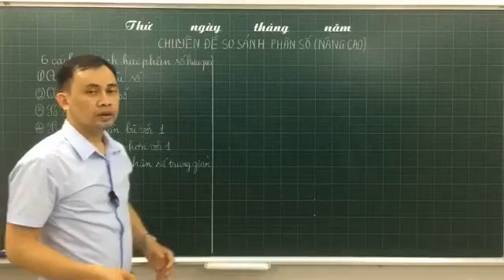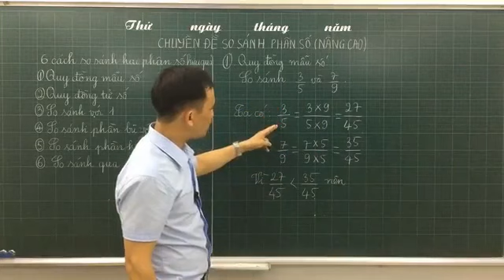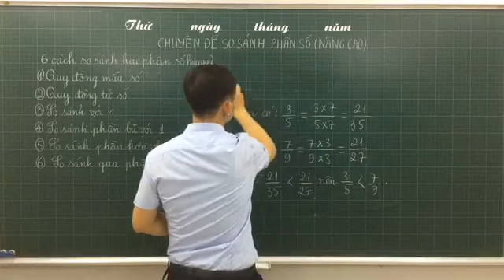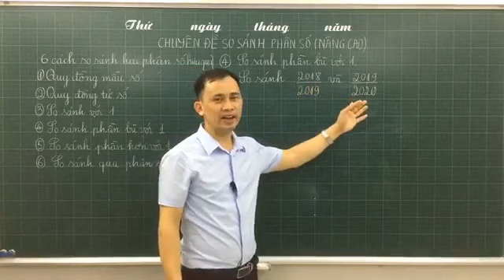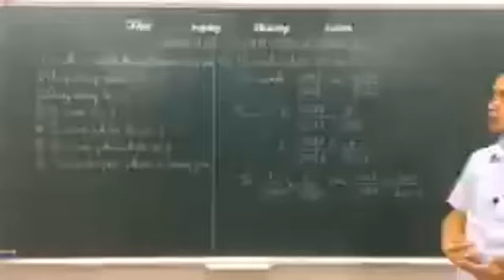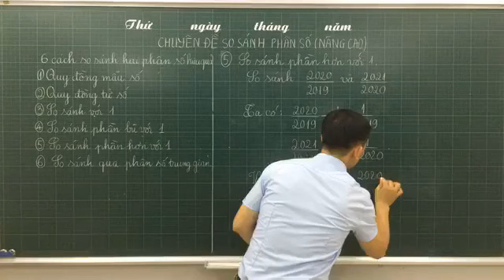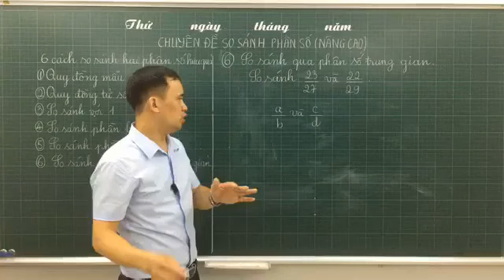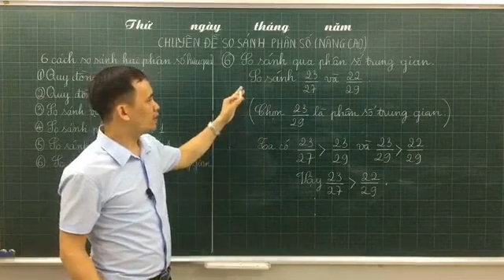Livestream P6. So sánh phân số NÂNG CAO - Muốn giỏi toán phải biết | Vũ Tiến Thành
► ThS. Vũ Tiến Thành – Chuyên gia Toán Tiểu học
Thầy đã chia sẻ nhiều kiến thức hay và bổ ích cho cộng đồng giáo viên và học sinh trong cả nước. Với kinh nghiệm nhiều năm nghiên cứu và giảng dạy, thầy đã giúp đỡ và tạo động lực cho hàng nghìn học sinh thay đổi kết quả học tập từ trung bình lên Khá, Giỏi. Hãy kết nôi với Thầy để nhận được nhiều giá trị hữu ích.